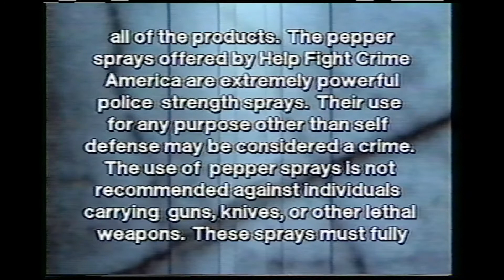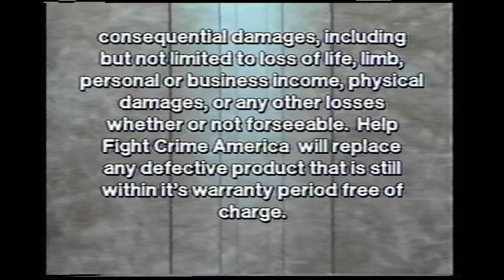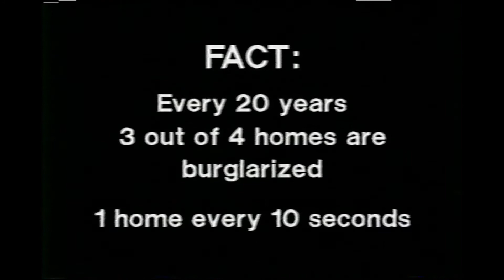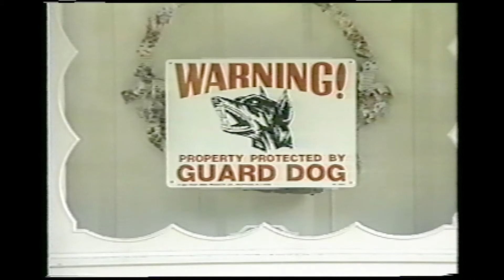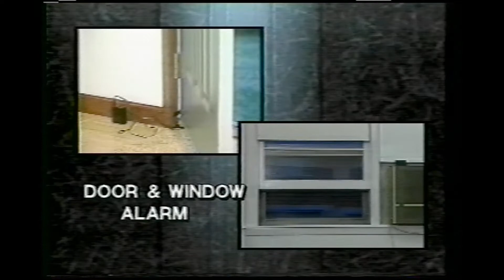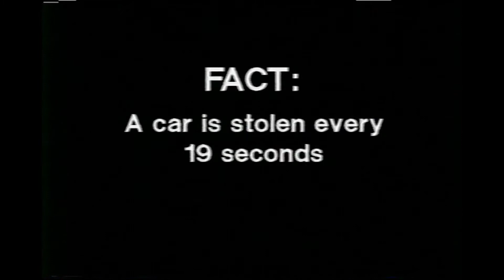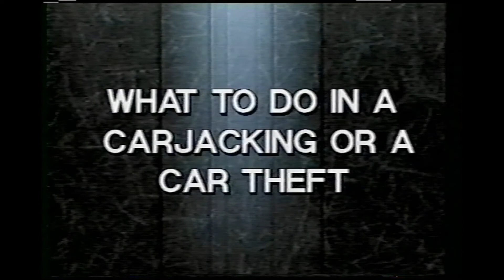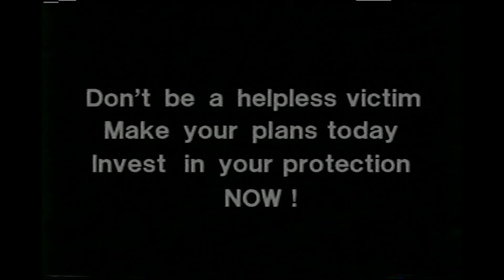Reality Check Volume 1: Crime Prevention & Personal Safety Planning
Learn about tools and methods that YOU can use to keep you and YOUR FAMILY safe!

REALITY CHECK: One home is burglarized every 10 seconds.

Someone is in your home. Your phone is dead. They're ransacking your house. How do you protect yourself? What about the other members of your household?
Did you know that most sliding glass doors can be opened while locked and with a security bar down? Burglars know!
Take responsibility for your own personal safety. By using the REALITY CHECK PLANNER included in this video, you will be able to customize your own personal safety plan. Don't become a statistic!

REALITY CHECK: One out of 3 women will be sexually assaulted in their lifetime.

Do you think that you're an easy target? You'll be surprised at what you DON'T KNOW! Don't let the price of ignorance be your life. Learn non-violent solutions to potentially life-threatening situations.
This all-inclusive video will show you what to do in case of:
*Purse Snatching       *Car Theft
*Carjacking                 *Forcible Rape
*Physical Assault      *Forceful Entry
PLUS- how to remain safe in public places such as elevators, parking lots, ATM's and much more.

Our Trainer, Donald Goldstein, is Co-founder of  Help Fight Crime America. Has has taught this nationally acclaimed program in some of America's largest corporations. He works closely with members of the Philadelphia Police Department. His expertise is sought after by the Security Division of major U.S. companies.

Help Fight Crime America, Philadelphia, PA